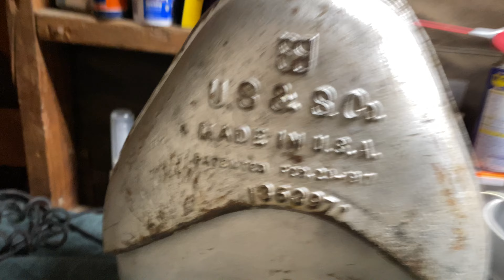Ringing my New US&S Teardrop bell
Got it as a early birthday present from my grandma
First Mechanical bell.